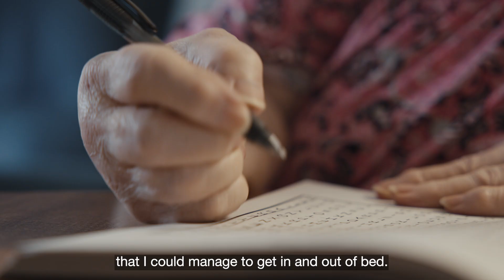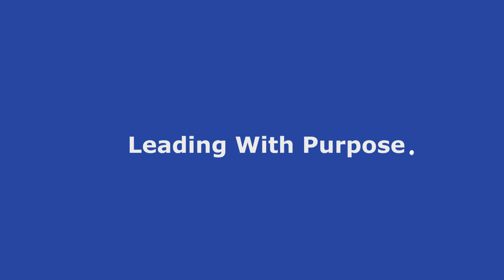VHA’s client’s transformative journey with wound care community nurse Kody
After a medical emergency leading to an extended stay in the hospital, VHA Client Alvena had lost hope. Her nurse Kody stepped in and transformed Alvena’s life through her therapeutic care.